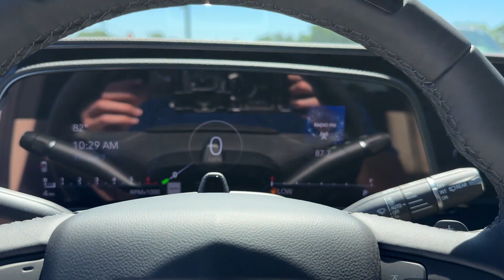2024 Cadillac Escalade RWD Premium Luxury Tuscaloosa AL, Northport AL, Columbus MS, Meridian MS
Barkley Cadillac is located at 3575 Skyland E Blvd, Tuscaloosa, AL 35405 and can be reached by phone via . We are your top choice when it comes to New and Pre-Owned Cadillac vehicles in Tuscaloosa AL, Northport AL, Columbus MS, Meridian MS, Hoover AL

2024 Cadillac Escalade RWD Premium Luxury 1GYS3BKL8RR277548 Video

With our large New Alabama Inventory, we have the perfect new car, truck or SUV to fit your needs!

With our large Pre-Owned Inventory, we have the vehicle you’re looking for!

This 2024 Cadillac Escalade RWD Premium Luxury is full of phenomenal features such as:

Thank you for considering Barkley Cadillac as your premier Alabama Cadillac dealer. We look forward to helping you with all your new car needs and hope to see you soon!